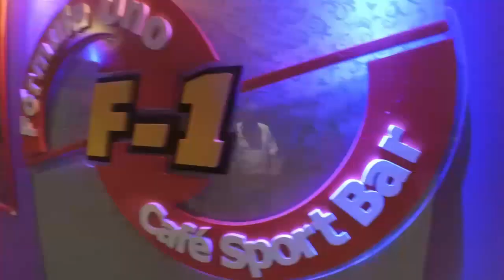Jugando en el Parque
Descubriendo mas a mi Venezuela, en esta oportunidad me fui a  Ciudad Guayana - Pto Ordaz. Recorrí su gran Parque La Llovizna, deguste y disfrute de su gastronomía, su cultura y acompañada de gente maravillosa y talentosa.

Besitos cuaimosos, espero que lo disfruten y los quieroooo

Edición: Ariannys Acevedo
Producción: Ariannys Acevedo

Vamos a llegar a 2000 Seguidores ;)

Música

Intro
Britney Spears - Womanizer